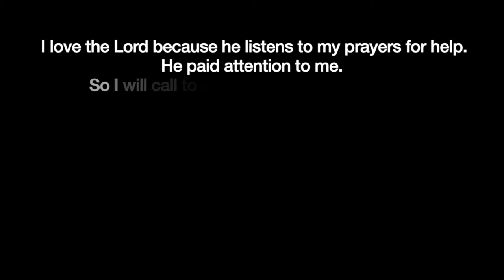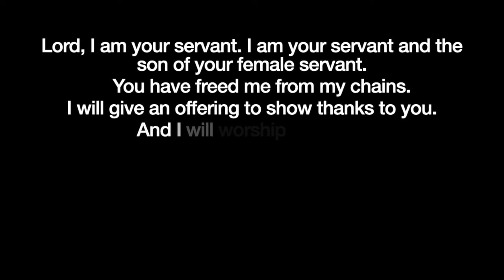Maundy Thursday Reflection - St Luke's Uniting Church Highton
On the eve of Maundy Thursday, Lloyd Walker leads a short reflection on John's gospel story of Jesus washing the feet of the disciples.

Presented by:
Lloyd Walker
Readers: Deborah and Lloyd Walker
Editor: Robyn Hodge
Images:
Title: The Lord's Supper
Notes: JESUS MAFA is a response to the New Testament readings from the Lectionary by a Christian community in Cameroon, Africa. Each of the readings were selected and adapted to dramatic interpretation by the community members. Photographs of their interpretations were made, and these were then transcribed to paintings.
Date: 1973
Artist: JESUS MAFA
Country: Cameroon
Title: Jesus washes his disciples feet
Date: 1973
Artist: JESUS MAFA
Object/Function: Painting, panel
Country: Cameroon

Photos of St Luke’s Easter Celebrations 2018 by Robyn Hodge
Footage sourced from Lightstock